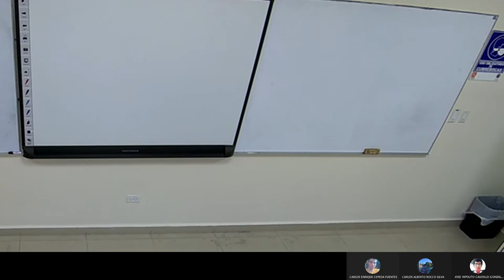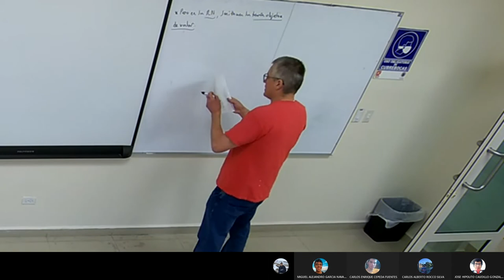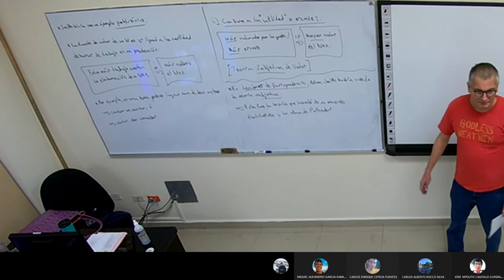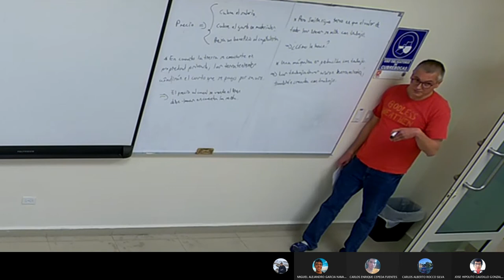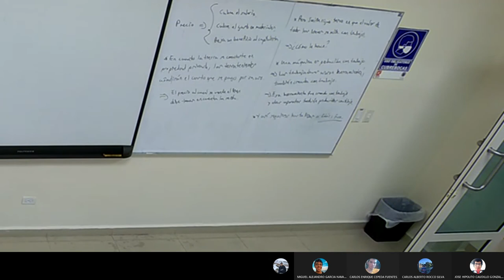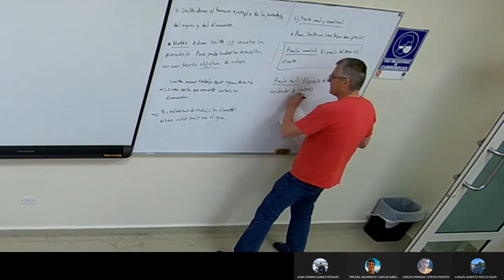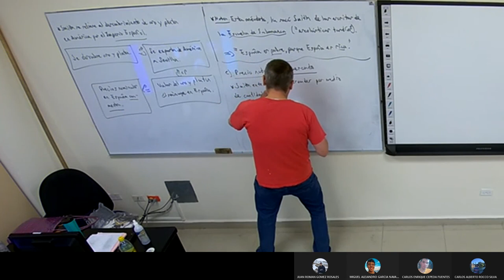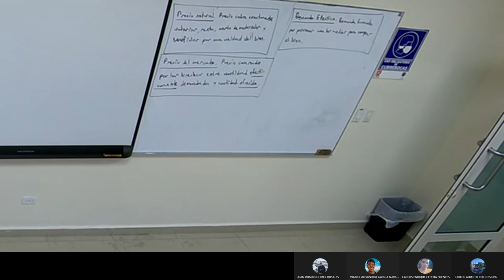Clase 5 Historia Económica